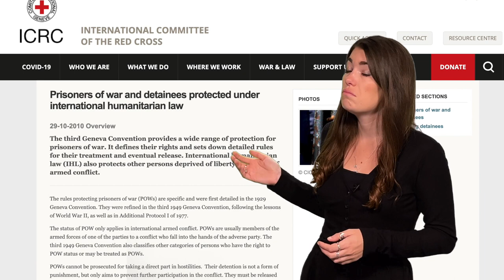Prisoners of war | The Laws of War | ICRC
Have you ever wondered how a prisoner of war (POW) is protected? Or how they become a POW in the first place?

Our colleague Caitlin explains:

*How POWs are different to other prisoners
*What the Third Geneva Convention offers in terms of legal protection
*Why we're involved in making sure POWs are treated humanely and with dignity.